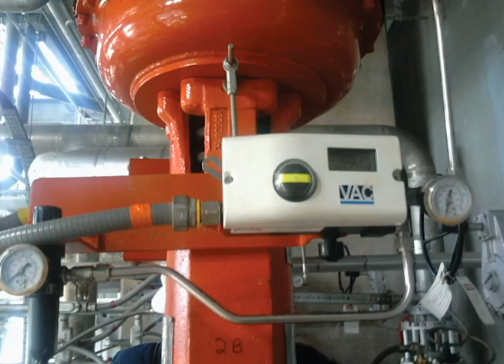Valve Accessories and Controls (VAC): company presentation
Valve Accessories and Controls (VAC), designs, manufactures, and markets quality products for controlling actuators in various flow control markets. The simple, but rugged products incorporate many years of direct industry experience, coupled with a genuine interest in customer feedback and satisfaction.